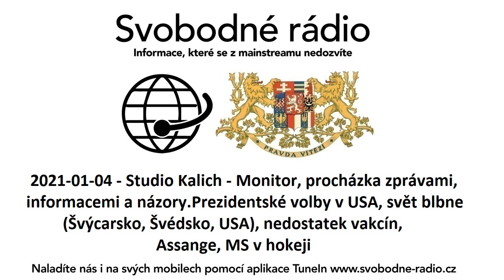2021-01-04 - Studio Kalich - Monitor, procházka zprávami, informacemi a názory.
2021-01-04 - Studio Kalich - Monitor, procházka zprávami, informacemi a názory  .Prezidentské volby v USA, svět blbne (Švýcarsko, Švédsko, USA), nedostatek vakcín, Assange, MS v hokeji